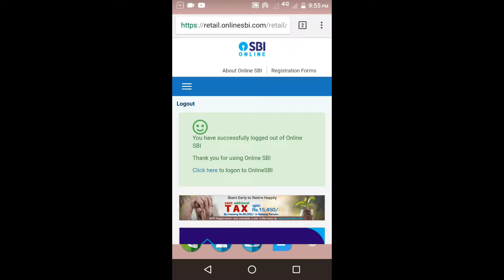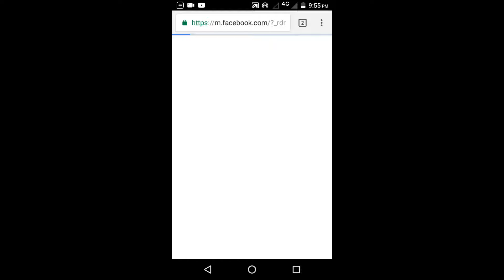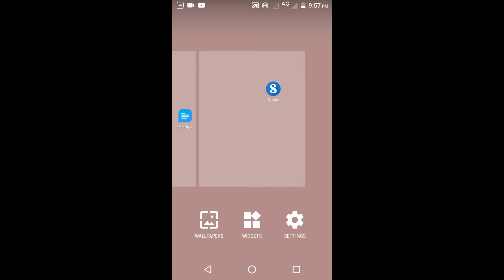Facebook developed best app for all smartphone Users in Telugu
Facebook develop best app for all smartphone Users

Facebook is the large social website in india this company recently has released a new app for all smartphone users by using this app you can connect very fast with in low network areas also this app now available on google play store download the app for the below link and enjoy.

I used camera buy